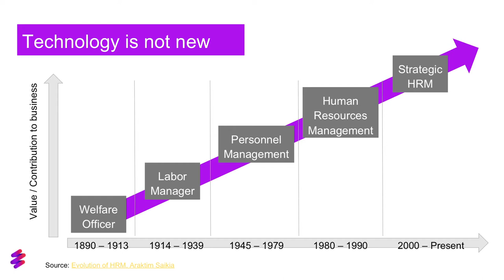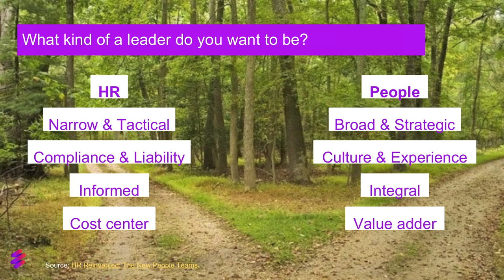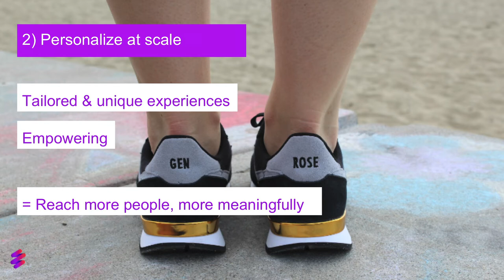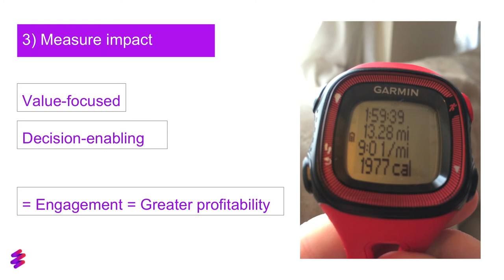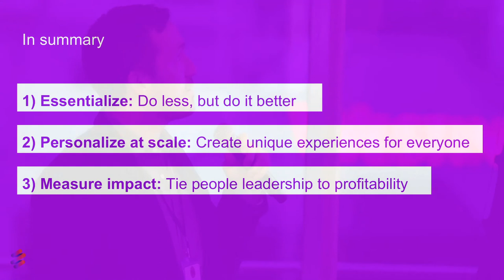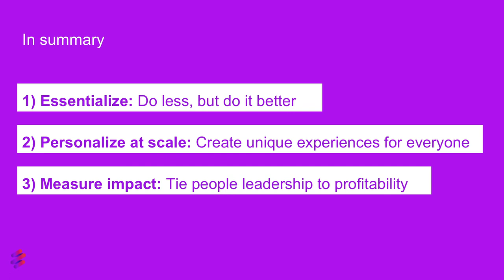Hacking HR Forum Chicago - April 10, 2018 - Jamie Bryan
Jamie Bryan: "Using technology to build a more human business"
Hacking HR Forum Chicago